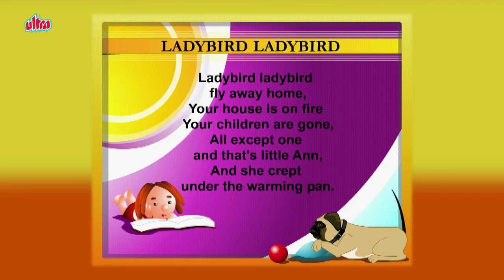Ladybird Ladybird Nursery Rhymes | Popular Nursery Rhymes For Children | Best Songs For Kids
Ladybird Ladybird | Nursery Rhyme for Kids - Animated Songs for Children

Ladybird Ladybird
fly away home
Your house is on fire
Your children are gone
All except one
and that's little Ann
and she crept
under the warming pan.

For More Nursery Rhymes, Moral Stories & Full Movies Download Ultra Kids Nursery Rhymes & Video Stories App